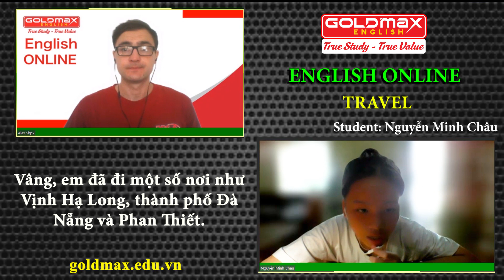Nguyễn Minh Châu | Kiểm Tra Định Kỳ | Anh Ngữ GoldMax